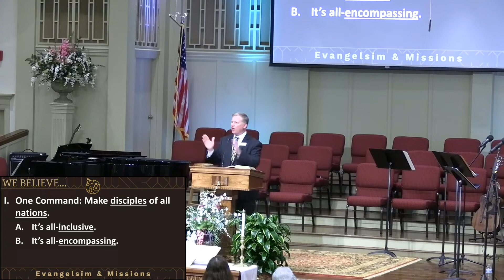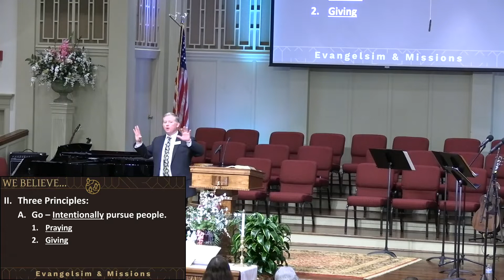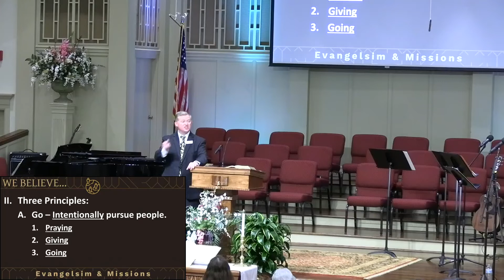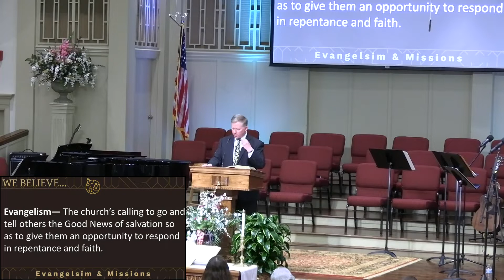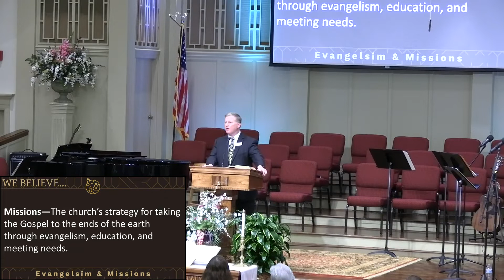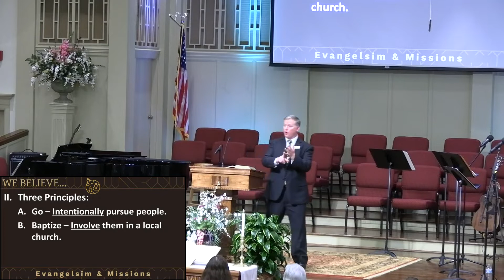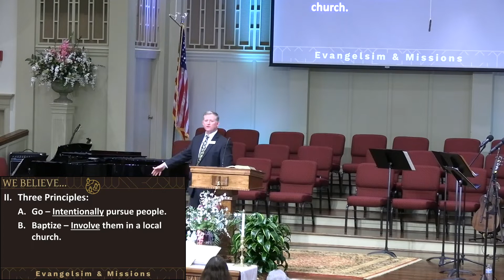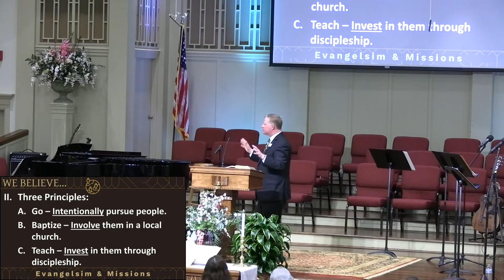May 1, 2022 Service [Trimmed] at First Baptist Thomson, Streaming License 201531172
Sunday morning broadcast! "We believe ... Evangelism and Missions." How do we take the good news of Jesus to everyone? Let's learn more about our mission.

Please consider designating part of your support to our Audio/Video ministry so we can keep improving these videos. First Baptist Church, Thomson Georgia. Pastor David Lambert. Loving God, loving people, making disciples of Jesus from all generations.

This week's music includes "Days of Elijah", "I Will Sing of My Redeemer", "Facing a Task Unfinished", and "It Was Finished Upon That Cross" by the musicians. Our streaming license is 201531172, and our copyright license is 1389779.

God bless you. Jesus loves you!

0:00:00 Welcome, Announcements, and Prayer
0:03:20 Music, Scripture, Children's Sermon
0:29:30 Sermon, "We Believe ... Evangelism and Missions", by David Lambert
1:08:40 Invitation to Commitment